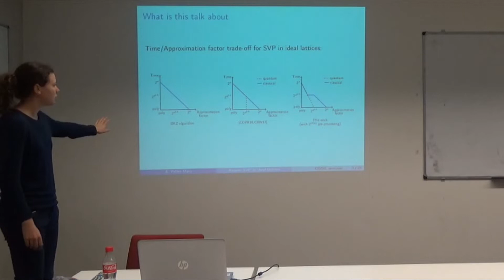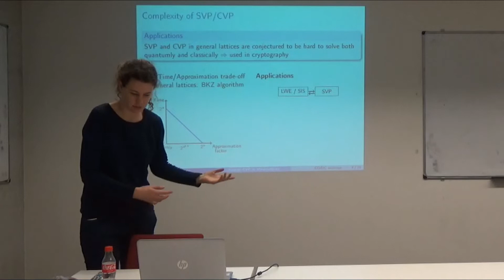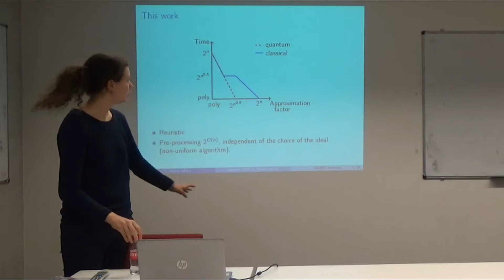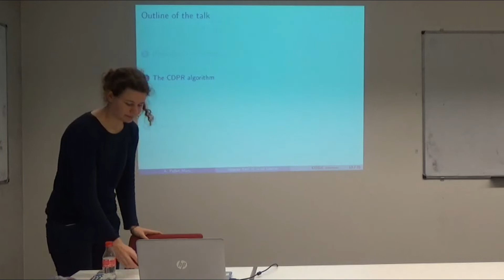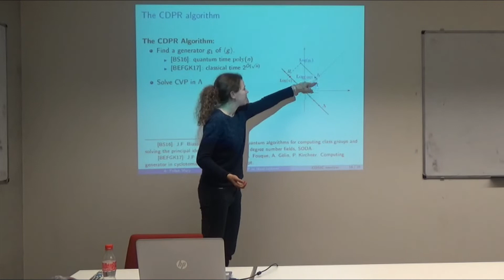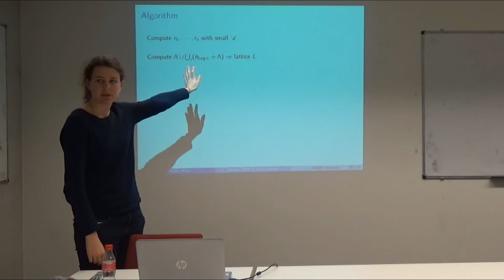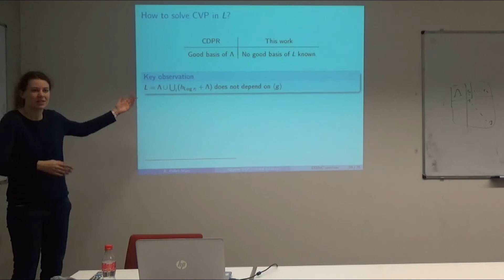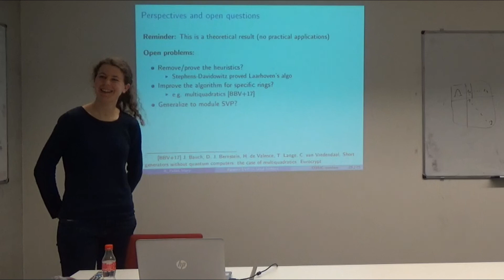COSIC seminar "Approx-SVP in Ideal Lattices with Pre-processing" (Alice Pellet-Mary)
COSIC seminar – Approx-SVP in Ideal Lattices with Pre-processing – Alice Pellet-Mary (ENS Lyon)

Finding a short non zero vector in an Euclidean lattice is a well-studied problem which has proven useful to construct many cryptographic primitives. The current best asymptotic algorithm to find a relatively short vector in an arbitrary lattice is the BKZ algorithm. This algorithm recovers a vector which is at most $2^{n^{\alpha}}$ times larger than the shortest non zero vector in time $2^{n^{1-\alpha}}$ for any $\alpha$ between 0 and 1.
In order to gain in efficiency, it is sometimes interesting to use structured lattices instead of general lattices. An example of such structured lattices are ideal lattices. One may then wonder whether, on the security front, it is easier to find short vectors in a structured lattice or not. Until 2016, there was no known algorithm which would perform better on ideal lattices than the BKZ algorithm (either classically or quantumly). In 2016 and 2017, Cramer-Ducas-Peikert-Regev and Cramer-Ducas-Wesolowski proposed a quantum algorithm that finds a $2^{\sqrt n}$ approximation of the shortest non zero vector in polynomial time. However, the BKZ algorithm remained the best algorithm in the classical setting or for approximation factor smaller than $2^{\sqrt n}$ in the quantum setting. In this talk, I will present an algorithm that extends the one of Cramer et al. and improves upon the BKZ algorithm for ideal lattices, both quantumly and classically. This algorithm is heuristic and non uniform (or equivalently it needs an exponential time pre-processing).

This is a joint work with Guillaume Hanrot and Damien Stehlé